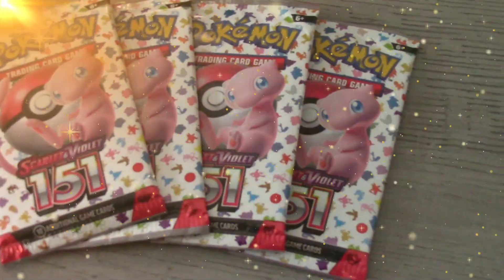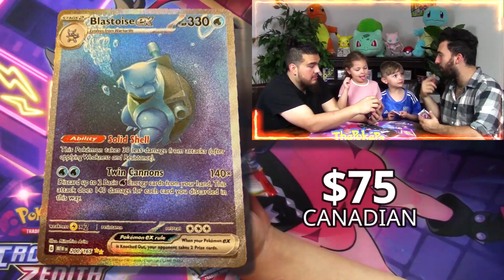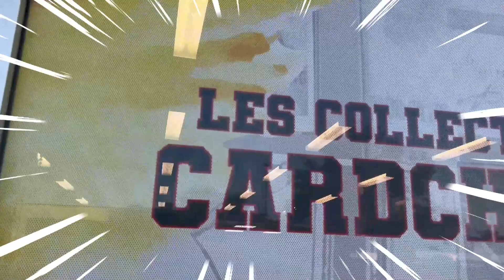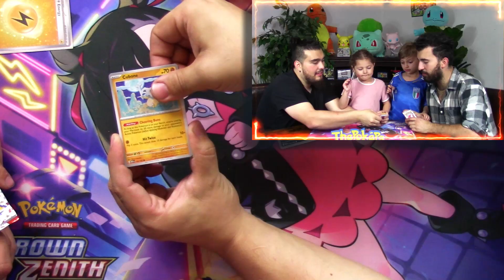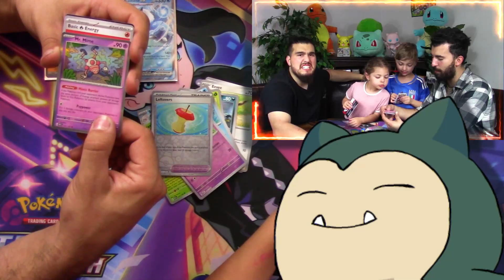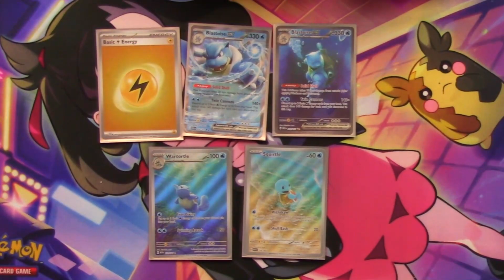🌟WE OPENED A GOD PACK!!!💧🔥🍂 In the *NEW* Pokémon TCG Scarlet & Violet 151 Binder Collection!!!🌟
In this Pokémon card opening, we open the NEW Pokémon TCG Set Scarlet & Violet 151 Special Binder Collection and open a GOD PACK!!! watch till the end to see us open something crazy!! Hope you guys like Blastoise!✨And we hope you enjoy this video!!!

5172 Rue Jarry E, Saint-Léonard, QC H1R 1Y4
1712 Boulevard des Laurentides, Vimont, Quebec H7M 2P4